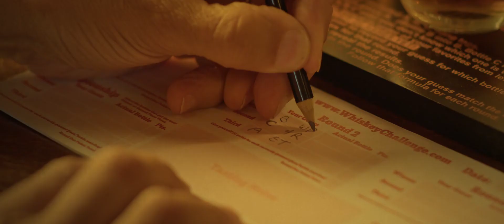The Original Great Whiskey Challenge - Blind Tasting Kits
It's more than JUST a blind tasting kit... It's an experience. It's a chance to connect with loved ones and friends.

Try one of blind tasting kits today and see for yourself what you have been missing out on all these years. Will your all-time favorite stand up against the rest of the field?

Buy your kit today and be sure to check out all other whiskey related products